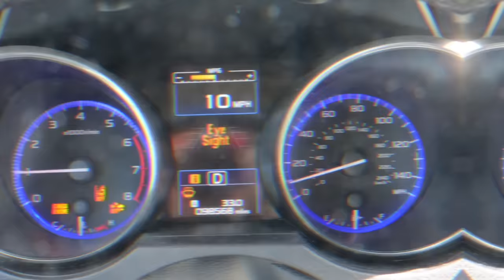Exciting House Updates: Revealing the Kids' New Rooms!